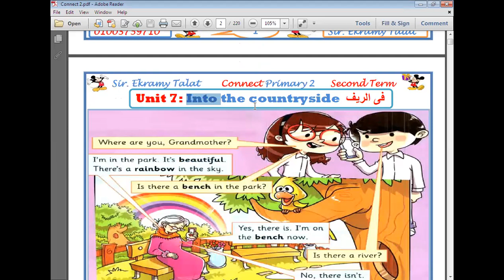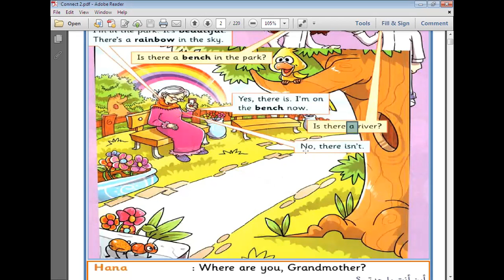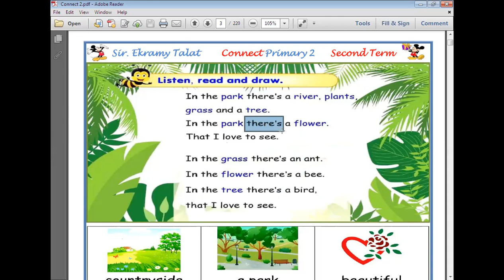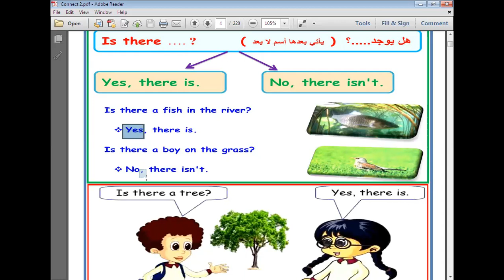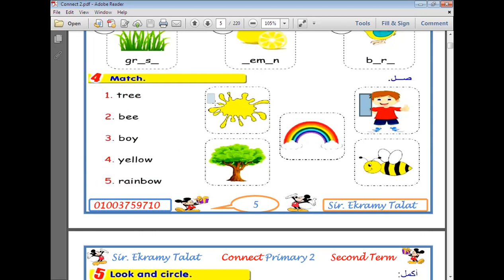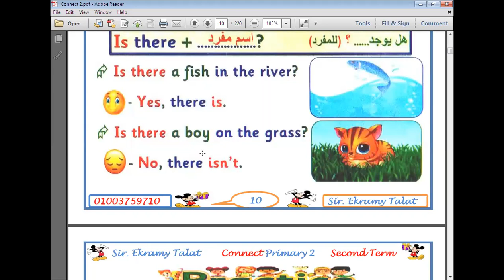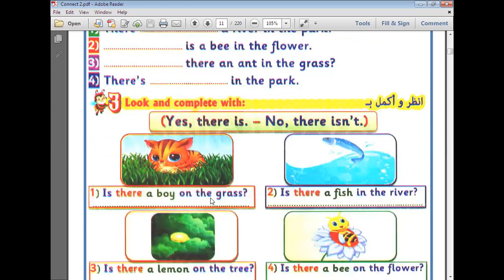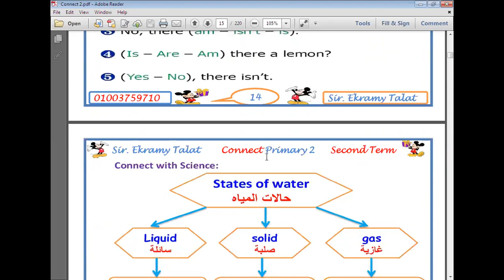الحصة 33 الصف الثاني ترم ثاني لغة انجليزية 2022